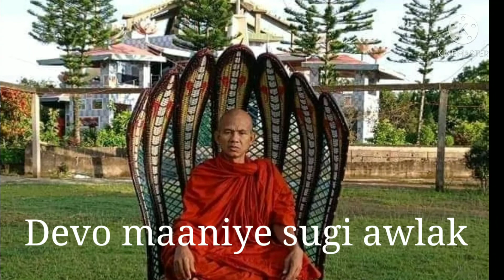Most Venerable:Yoga Siddhi Mohathera (Bhante) Very nice Dhamma song 👈👈👈💐🌷🙏🙏🙏💐🌷